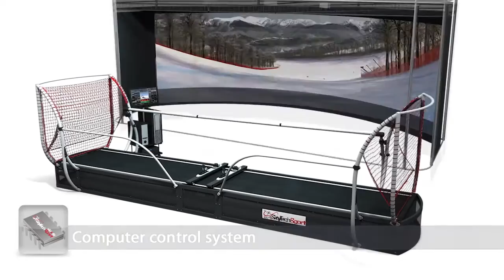Olympic Sochi 2014 Downhill for Ski & Snowboard Simulator SkyTechSport